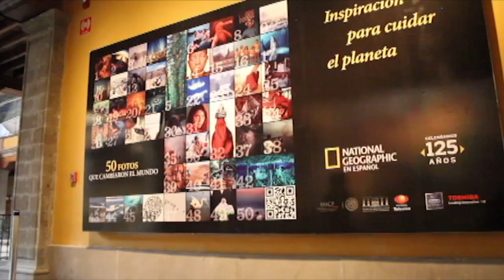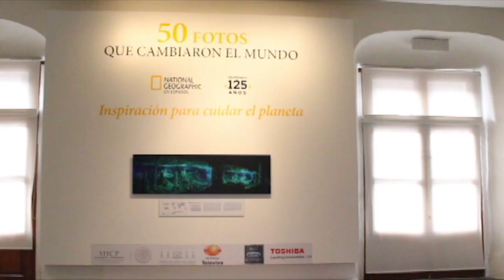Muestra National Geographic 'Las 50 Fotos que Cambiaron el Mundo', en el Museo de Arte de la SHCP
La exposición 'Las 50 Fotos que Cambiaron el Mundo', de National Geographic, presenta  imágenes e historias extraordinarias que han redefinido la forma en la que entendemos la civilización contemporánea.

La muestra se compone por 50 de las imágenes más icónicas publicadas por la revista en sus 125 años de historia, y es presentada por la Secretaría de Hacienda y Crédito Público, a través de la Dirección General de Promoción Cultural y Acervo Patrimonial, en conjunto con Fundación Televisa y la revista National Geographic en español.